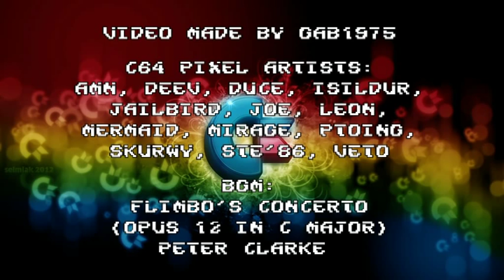C64 Pixel Art Gallery (video)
Un altro mio piccolo tributo al 30th anniversario del mai troppo lodato Commodore 64... notevole vedere come vari artisti, usando l'estremamente limitata (per gli standard odierni) interfaccia grafica del C64, siano riusciti a fare lavori di pregio...
il Commodore, o meglio il suo chip video (MOS 656x - VIC-II), genera l'immagine a schermo partendo da celle di 8x8 pixel con due colori a disposizione ciascuna (Hi-Res tiles)  e/o da celle 4x8 pixel con quattro colori a disposizione ciascuna (Multi-Color tiles).
I colori sono seleziobili a scelta tra i 16 della palette, mentre i tile (celle) totali sono 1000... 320x200 pixel Hi-Res mode o 160x200 pixel Multi-Color mode.